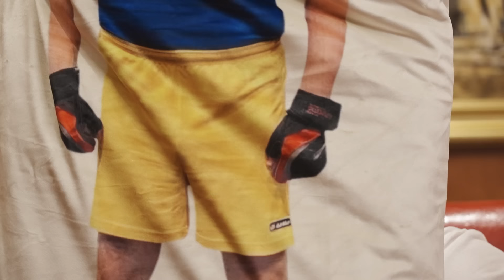Мировое светило из России Волна. Почему Путин кашляет, русская "черная вдова", студенты на фронте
О чем боятся говорить российские врачи, мобилизация студентов, число ампутаций в РФ, прогноз профессора Соловья и никчемная болтовня Каца, похищение украинской девочки известным путинским политиком. Смотрите интервью Александра Демченко с Андреем Волной – знаменитым российским травматологом-ортопедом, который вместе с семьей покинул Россию после полномасштабного вторжения, переехал в Эстонию, преподает в Швейцарии. Как врач-волонтер работает в составе хирургической бригады, которая лечит раненых украинских военных.

Перевод в евро можно сделать здесь:
HORDON DMYTRO
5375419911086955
Swift code: UNJSUAUKXXX
Kyiv, Ukraine

Перечислить на дроны криптовалюту можно здесь:
bc1qmt4x7l5t76z9tf4j67uqdf4cd0pnv5hxaz8upk
Ethereum ( ERC20 )
0x88bd1932eA252e800a23DA740f4DD0759B0E310f
USDT ( TRC20)
TUuuUi9eMVLNoxFsR3WA8THNRyo6gUXC2x

00:00 начало
01:07 "Папа плакал: "Меня бомбят второй раз в жизни" Об ударах по Одессе
05:17 "Коллеги боятся об этом говорить" Медицина в РФ справляется с наплывом раненых?
06:15 "Число ампутаций в России зашкаливает"
09:37 "Мобилизация ни на день не останавливалась" Как хватают студентов и мигрантов
12:35 как попасть в "Ближний круг" Дмитрия Гордона
13:43 "На одного убитого 3-4 раненых" Как 18-летних призывников бросают на фронт
14:59 "Не хотят выделять деньги тем, кто уже не вернется в строй" О проблемах с протезами
16:09 Путин принудительно уберет калек из городов?
18:48 о дефиците лекарств
21:39 "Хотите знать, про карательную психиатрию? Посмотрите этот фильм"
24:08 "Это приведет к увеличению суицидов" В РФ запретили трансгендерный переход
27:37 Гордон о своей инициативе по закупке дронов на передовую для ВСУ

28:36 "До 90% – это минно-взрывные ранения" О лечении бойцов ВСУ
32:05 "Русские используют два типа мин – лепесток и "черную вдову"
33:21 "У Кадырова нет некроза поджелудочной железы"
35:41 "Он на спор выпил литр водки, закусил бутербродом с икрой и умер"
37:09 что такое панкреонекроз, который ошибочно приписывают Кадырову
38:41 "Я посмотрел анализы и понял: отравление" Как помогал спасать Навального
39:26 Кадырова отравили?
39:44 "Не хочу комментировать эту болтовню!" О сообщении со ссылкой на спецслужбы США, что Путин не давал прямого приказа убить Навального
40:31 так чем на самом деле болен Кадыров?
42:16 о прогнозах профессора Соловья и о нем самом
43:10 как узнать все и сразу? Есть один способ

43:46 почему Путин все время кашляет и перебирает ногами
46:17 зачем Путин хочет проверить сперму россиян
47:07 "Он похитил девочку из Херсона, изменил ей имя и фамилию"
48:36 "Путину это невыгодно" О фильме Певчих "Предатели"
51:14 "Украинцы дважды выбирали Якубовича"
52:01 "Механизм прихода Путина к власти был создан в ельцинский период"
55:33 "Оппозиции внутри России нет, мирным путем сменить Путина нельзя"
58:09 "Ну какие Кац и Светов оппозиционеры? Болтуны!"
59:08 "Объединяться надо только вокруг вооруженного сопротивления"